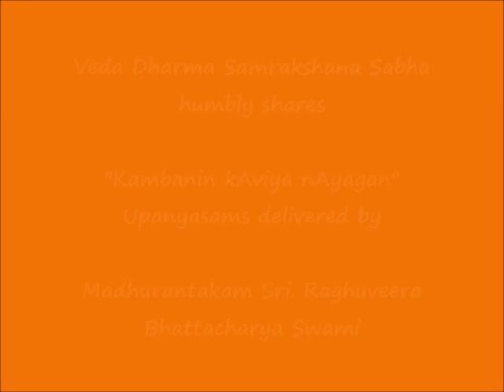023 - சூர்ப்பனகை (soorpanagai) - கம்பனின் காவிய நாயகன் (Kambanin kAviya nAyagan) Upanyasams